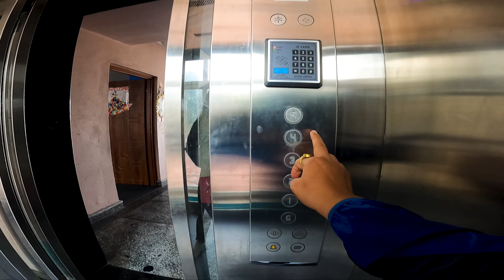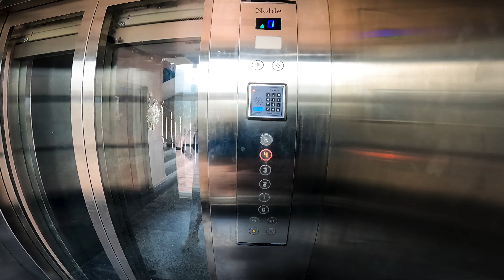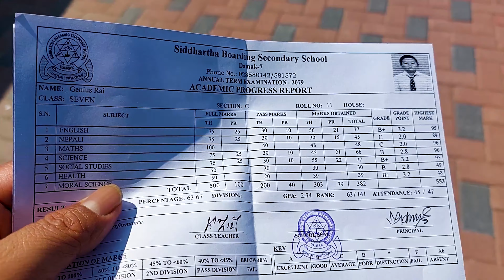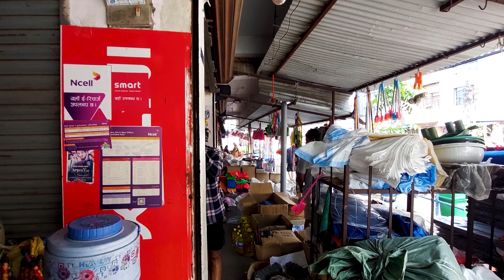siddhartha school/father of view tower/Damak